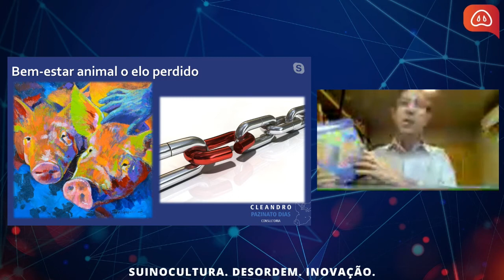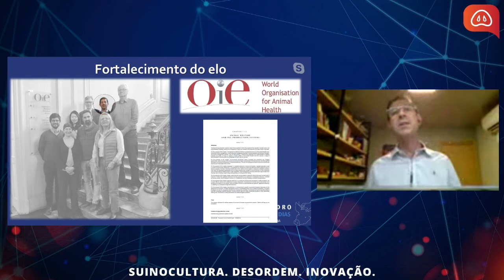Bem-estar animal, o elo perdido - Dr. Cleandro Dias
Confira o trecho da palestra do Dr. Cleandro Dias no SuinoTalks 2020.